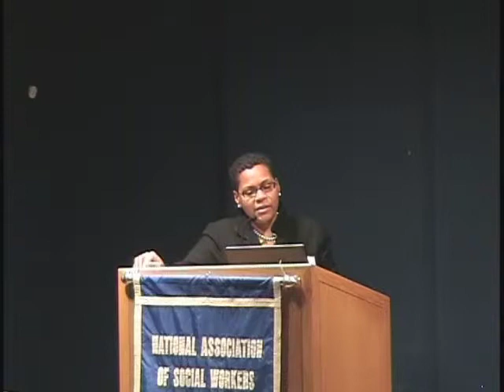NASW Creative Mentoring – Sustaining the Profession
2012 NASW Annual Meeting Keynote Speech
Keynote Speaker
Mary Pender Greene, LCSW-R, CGP
Psychotherapist, Career/Executive Coach, Organizational Consultant, Professional Speaker
NASW-NYC Past President and Former Assistant Executive Director, JBFCS

Ben Kohl, PhD, LCSW
Director of Programs
Eastern Shore Psychological Services

Sheilah D. Mabry, LCSW-R
Director, Bronx Domestic Violence Services
Jewish Board of Family & Children's Services

Kristy Clementina Perez, MSW
Baruch College, Student Development & Counseling
SEEK Counselor, Program Director of Urban Male Leadership Academy